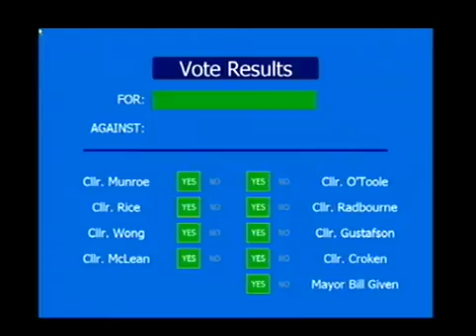City Council Meeting, September 17, 2012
To view the Council agendas and minutes, please visit the City of Grande Prairie